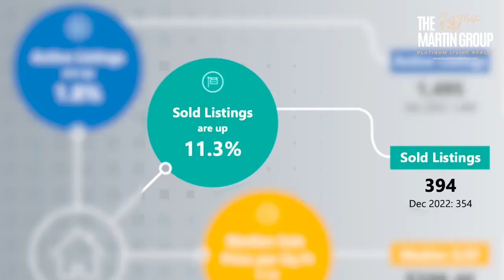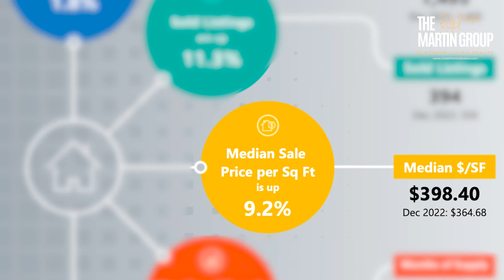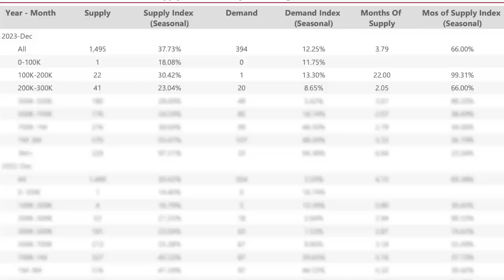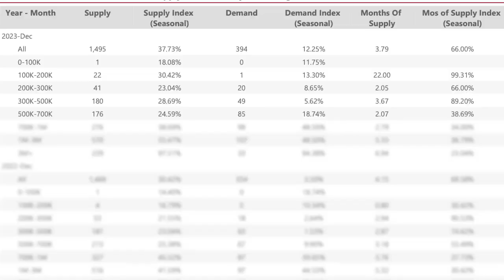Scottsdale AZ Real Estate Market Update | 2024 Market Forecast | Dusti Martin - Scottsdale Realtor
Welcome to the latest update on the Scottsdale real estate market! It's Dusti Martin from Platinum Living Realty, bringing you the essential 2023 year-over-year final numbers. This is a must-watch for anyone interested in the Scottsdale Arizona housing market, whether you're looking to sell your home in Scottsdale, buy Scottsdale luxury real estate, or just keep up with the Scottsdale real estate market update.

🏡 Key Highlights from this Video:

Active and sold listings in Scottsdale, AZ, showed significant changes in 2023.
Insightful analysis of median sale prices and market trends.  Detailed breakdown of months of supply and what it means for the Scottsdale housing market.  In-depth look at different price points in Scottsdale's real estate, from affordable to luxury markets.  Expert predictions for 2024, especially considering the influence of presidential election cycles on the market.

🔍 Why Watch?

- Understand the dynamics of the Scottsdale Arizona housing market.
- Get professional advice from a seasoned North Scottsdale Realtor.
- Learn about homes for sale in Scottsdale and how to navigate the market.
- Explore trends in the Scottsdale luxury market and what they mean for buyers and sellers.
- Moving to Scottsdale? Get essential tips and market insights.

Chapters:
0:00 - Introduction - Meet Dusti Martin, Platinum Living Realty
0:22 - Scottsdale Real Estate Overview Year-over-year analysis
0:42 - Market Performance Highlights Key statistics: listings, sales, and price changes
1:04 - Market Appreciation Analysis Understanding market trends and predictions
1:32 - Months of Supply in Scottsdale Impact of interest rates and market inventory
2:19 - Price Point Breakdown Insights into different segments of the market
2:46 - Median Days on Market How quickly homes are selling in Scottsdale
3:20 - Luxury Market Overview Analysis of high-end properties in Scottsdale
3:55 - Buyer and Seller Market Insights Understanding market dynamics for different price ranges
4:06 - Price Range Specific Analysis Detailed market information for various price points
5:30 - Seasonal Market Trends How events and seasons affect the market
6:10 - Market Projections for 2024 Expectations and advice for the upcoming year
7:01 - Real Estate Market Myths Debunking common misconceptions
8:04 - Impact of Presidential Election Cycle How political events influence the real estate market
9:02 - Advanced Market Analysis Deeper insights into the Scottsdale real estate market
9:56 - Final Thoughts and Contact Information Wrap-up and how to get in touch with Dusti Martin

📈 Stay Updated:
Don't miss any updates on the Scottsdale real estate market. Whether you're a first-time buyer or looking to sell your property in Scottsdale, this channel is your go-to source for all things real estate in Scottsdale, Arizona.

Have specific questions or need personalized advice?

Drop your questions or topics you'd like covered in future videos in the comments below.

Your engagement helps others discover this valuable real estate information.

Dusti Martin is a data-driven Realtor in the North Valley, specializing in residential home sales and purchases. Located in North Scottsdale, Dusti serves the great North Valley area including (but limited to) Scottsdale, Cave Creek, Carefree, Rio Verde, Anthem, Norterra, New River, North Phoenix, and Paradise Valley.